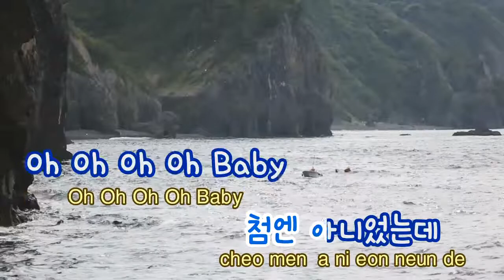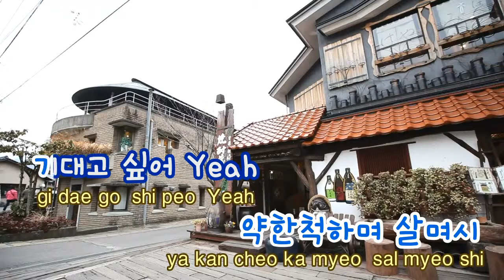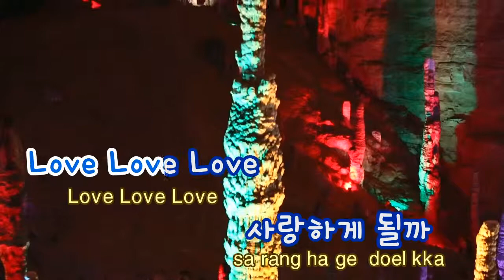[TJ노래방] Thrill Love(스릴러브)(헝그리로미오,럭셔리줄리엣OST) - F(X) / TJ Karaoke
Thrill Love -- f(x) -- Karaoke Song NO. 32366
Thrill Love -- 에프엑스 -- TJ노래방 곡번호 32366

▶ ZillerSong Mobile : Android/IOS
▶ K-POP STAR Global Package : Android/IOS
▶ TJ TV Karaoke (Korean ONLY) : KT OllehTV , LG U+TV, SK BTV